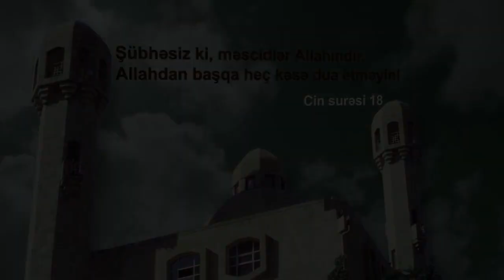2. Müqəddimə - «Təkfir və onun qaydaları»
📚 Şeyx Saleh əl-Fovzanın «Təkfir və onun qaydaları» kitabı

📖 Dərs 2. Müqəddimə

🔊 Şeyx Qamət Süleymanov (27/10/2019)

📌 Qamət Süleymanova sual vermək üçün aşağıdakı linkdən istifadə edib saytın forumunda verə bilərsiniz: